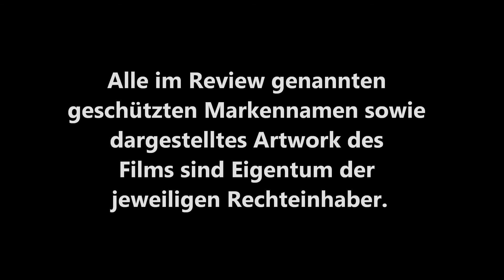SAW VI (Kevin Greutert) / Playzocker Reviews 3.201